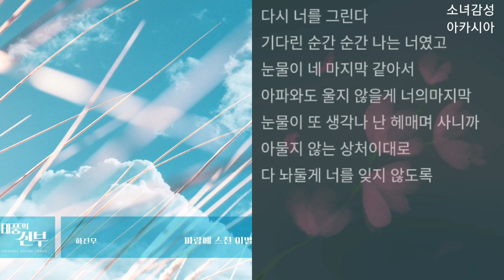하진우 - 바람에 스친 이별. 태풍의 신부 OST Part.24